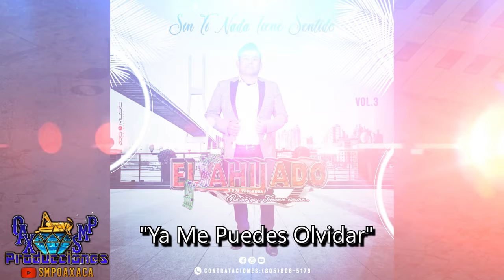Ya Me Puedes Olvidar - El Ahijado Y Sus Teclados Vol.3 ( Estreno Exclusivo)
AQUI LES DEJO LO MAS NUEVO DEL AHIJADO Y SUS TECLADOS.